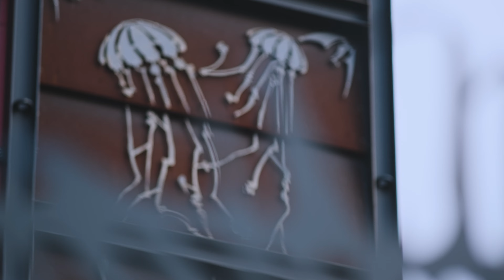Teaser "Infernal" - CoMu Nantes 2021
Vous ne nous attendiez plus et pourtant nous sommes là... La CoMu Nantes revient pour son édition 2021.

En attendant la Comédie Musicale voilà un trailer où vous pourrez faire la connaissance de nos acteurs ;)

Un monstre rôde et il amène l'enfer avec lui... Survivrez-vous à son passage ?

Date de sortie estimée : 10 avril 2021

Réalisation : Clément Lesage
Script : Maxime Gras, Clara Thomas, Anne-Sophie Jourlin
Mise en scène : Lénaëlle Le Roy, Maxime Gras
Chant : Anne-Sophie Jourlin, Clara Thomas, Hector Prochasson
Danse : Solène Boivent
Décors et Costumes : Adrien Chevalier, Margot Tanguy, Azelice Ludot
Logistique : Tino Réthoré
Trésorerie : Victor Koltalo
Communication : Maxime Gras, Julien Ledoux, Lucile Carmail

Acteurs-Chanteurs :
Émile Burckard
Sarah Gastineau
Julie Ugolini
Julien Ledoux
Théo Descamps
Zoé Gautier
Aymane Rahhou
Wissal Filali
Tuc Nguyen

Ce trailer a été monté et tourné par CNT-CNC, le club de cinéma de l'école Centrale Nantes et l'enregistrement fut fait par Nuclerez, le club radio de l'école Centrale Nantes.
Un grand merci à eux pour leur travail extraordinaire !

Merci beaucoup au BDA Kung-Fu PandArt pour leur soutien !